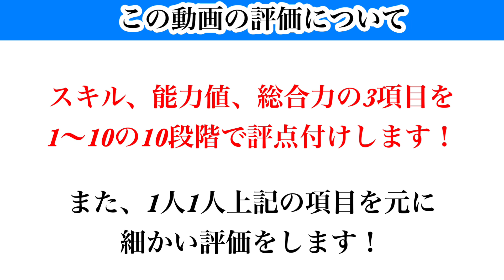【Jクラ】#1353 ついに各クラブのストライカー登場！豪華な選手たちの気になる評価は！？G85以上全選手徹底解説していきます！パート2#jクラ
2023シーズン限定85以上全選手徹底解説再生リスト

【目次】

0:00 スタート
2:23 小川　航基選手
4:56 町野　修斗選手
7:36 伊藤　涼太郎選手
10:54 キャスパー　ユンカー選手
14:53 パトリック選手
18:07 レオ　セアラ選手